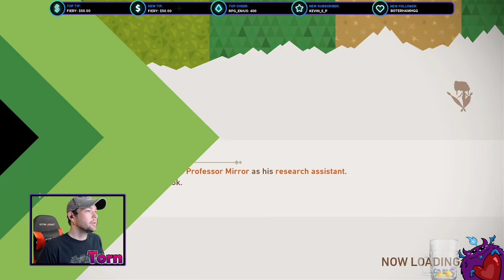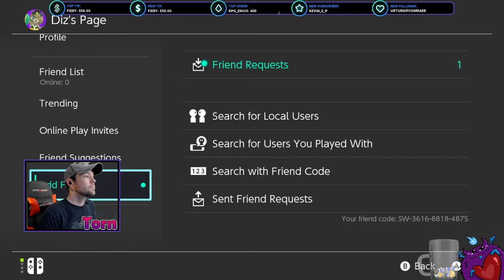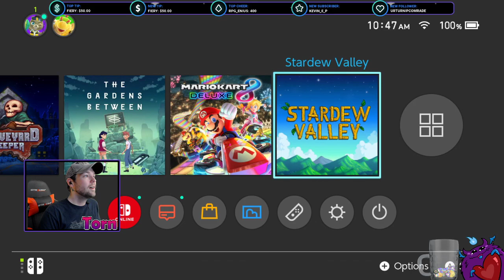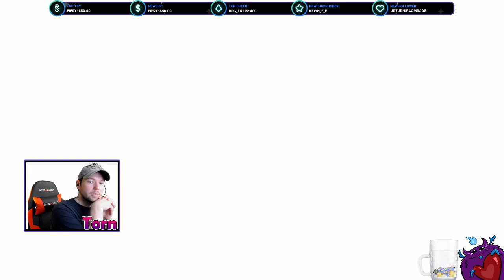New Pokemon Snap - Part 1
Finally getting to start our adventure in New Pokemon Snap!